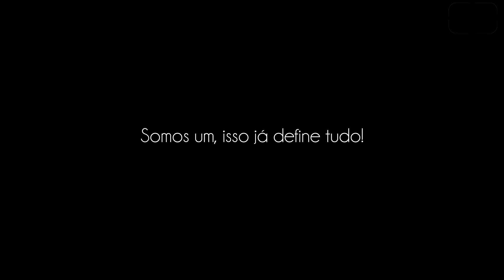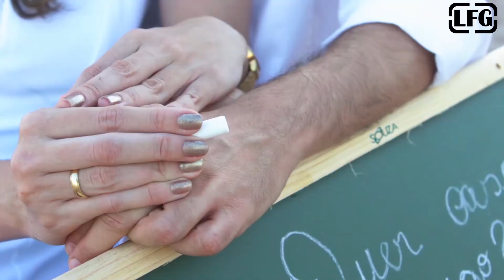E ssesion Ericka + Mateus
Ensaio fotográfico de Ericka e Mateus. Reaizado na Fortaleza de Santa Catarina, Praia de Intermares e Jacaré.
Fotografia por Gil Monteiro e Vídeo por Luiz Freitas.